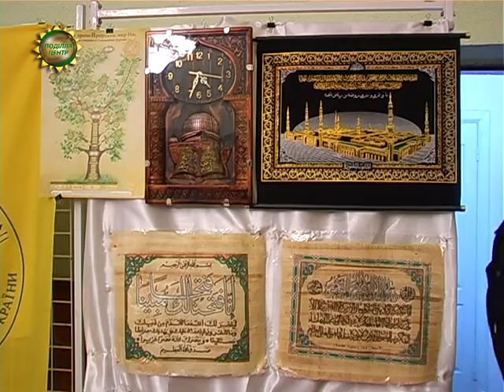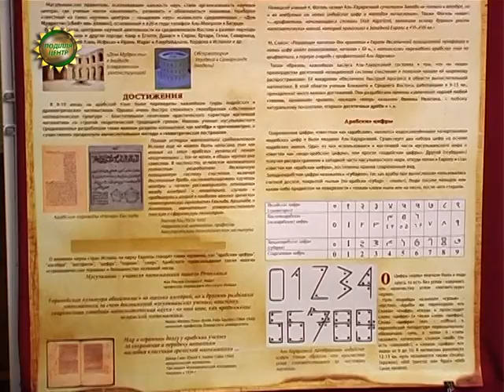ХОДТРК "Поділля-центр" - День Ісламської культури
Іслам-релігія миру та добра. І внесок мусульман  в історію людства –величезний. Про все це подоляни дізналися, відзначаючи День Ісламської культури. Такий захід провели представники Духовного управління мусульман України.